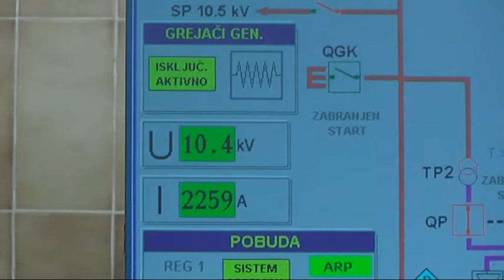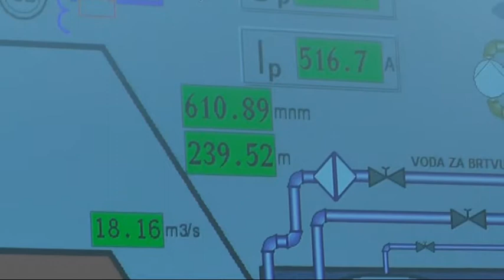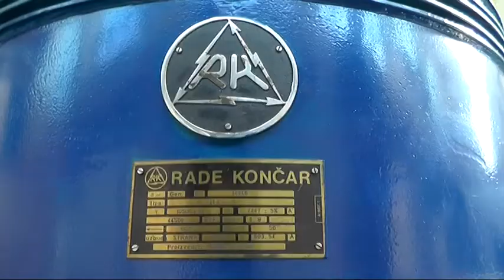HE ''PIROT'' ISPUNILA GODIŠNJI PLAN PROIZVODNJE U TOKU PRVA TRI MESECA OVE GODINE 20042018